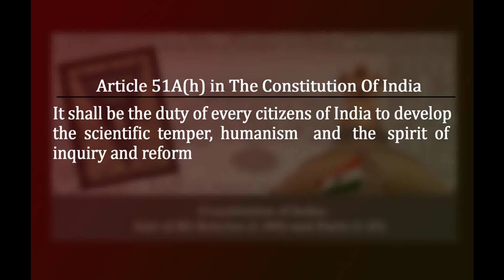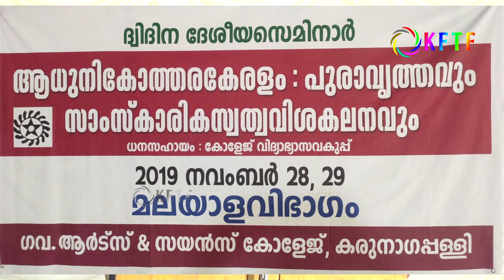ആരാണ് അയ്യപ്പൻ ? | T S Syam Kumar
ആരാണ് അയ്യപ്പൻ ? | T S Syam Kumar .kftf .The National Seminar, "Postmodern Kerala: Expression of Myth and Cultural Identity" is Conducted by Dept. of Malayalam, Govt. Arts and Science College, Karunagappally on 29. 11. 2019.